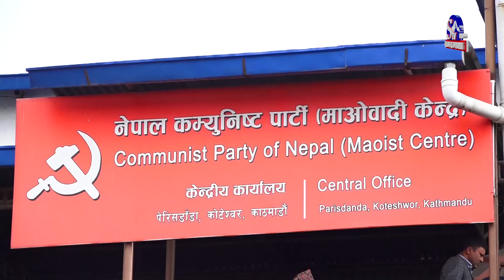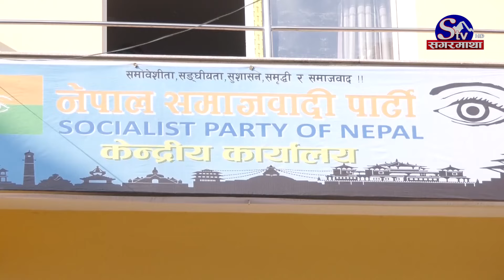प्रचण्डको पार्टी नै संकटमा ! बाबुराम–प्रचण्ड वार, ठूला नेता खुइलिदै, सक्किदै माओवादी, विप्लवको भर !